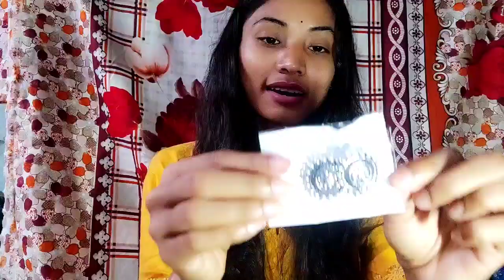online shopping / damage product/